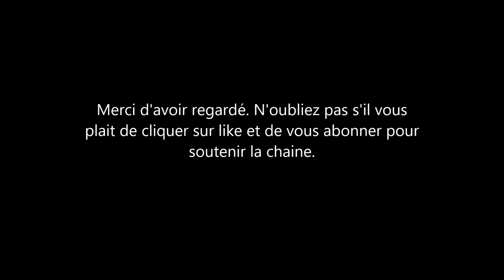Le Prince Harry & Meghan contre la presse. Ils ont fourni des messages prouvant que Thomas a menti.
dernières nouvelles de harry et meghan. le couple sussex a lancé une procédure contre les journaux a choux gras anglais. le duc et la duchesse de sussex viennent de fournir de piece qui prouvent qu'ils avaient bien essayé de contacter thomas Markle avant le mariage contrairement à ce que celui-ci affirmait.